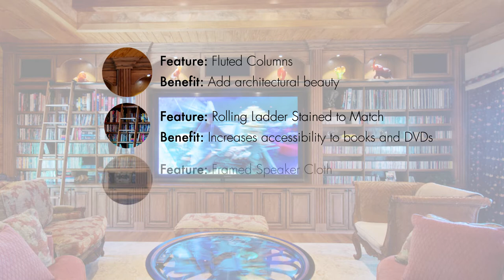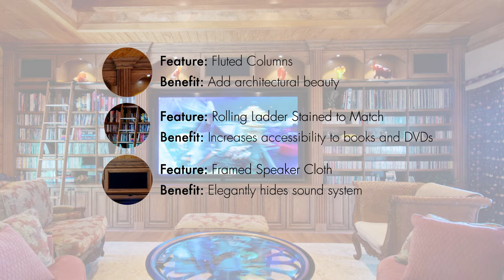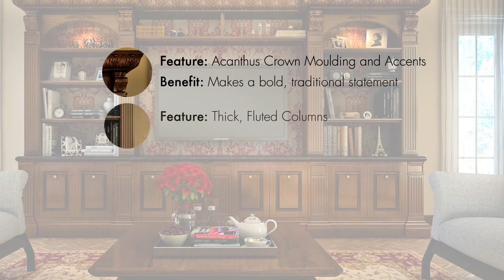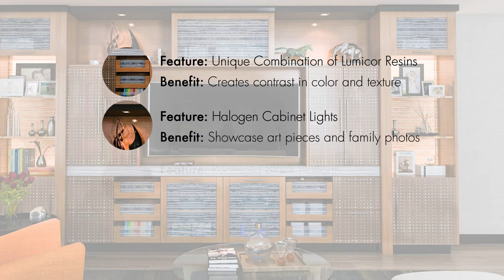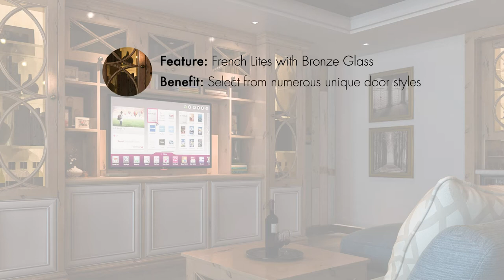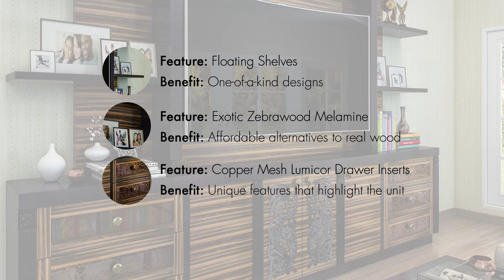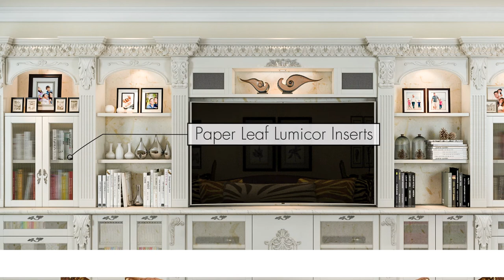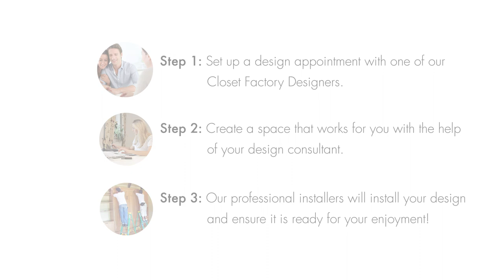Entertainment Center Ideas to Give Your Living Room a Boost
Get inspired with this gallery of some of our spectacular custom entertainment center designs! Closet Factory can take your TV, DVDs, BluRays, Consoles, and create a beautiful unit that reflects your personality and turns your living room into a place of beauty.

See just a few examples of the many different features we offer for our products and the benefits of each. Our designers work with you to create a space that meets your needs and beautifully complements the rest of your home.

Which entertainment center in this video would you love to have?